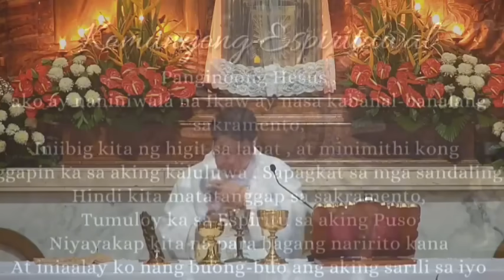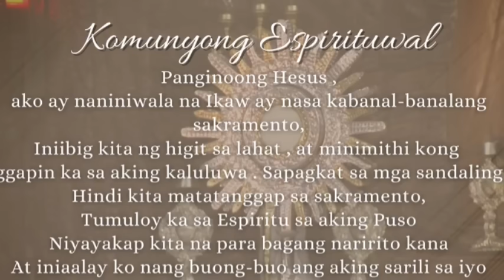Quiapo Church Live Mass Today August 27, 2024 Tuesday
Paggunita kay Santa Monica